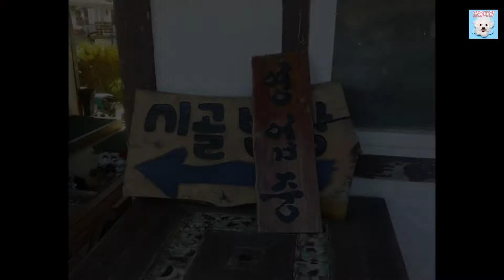연유 어디가 1편 - 태안 파도리 해변 ㅣ 시골밥상 ㅣ멍집 ㅣ해피준카페 ㅣ 애견동반여행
연유와 여행다녀왔던 곳을 영상으로 만들어봤어요~
태안쪽에 애견동반 밥집/애견펜션/카페 다녀왔는데요
풍경도 좋고 한적하니 좋았어요~^^*